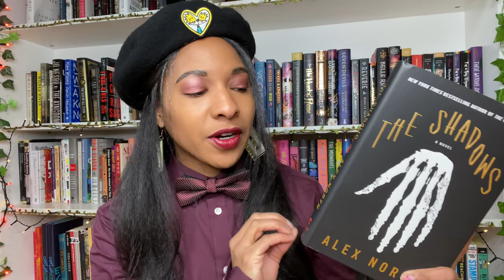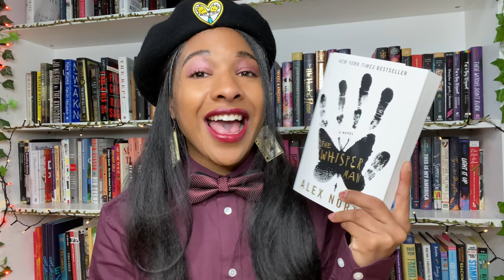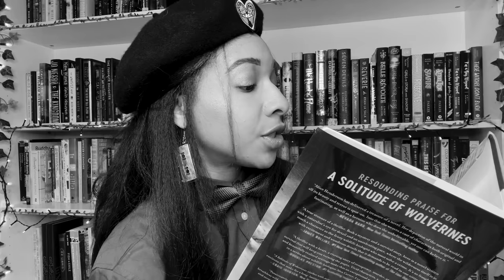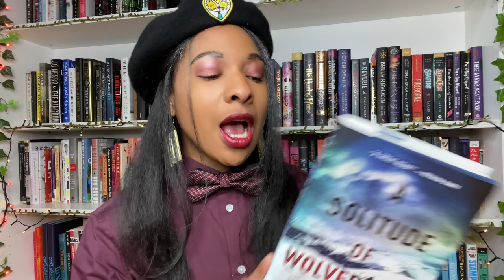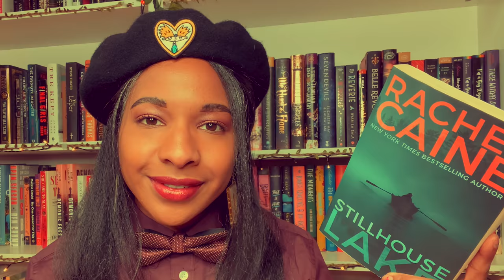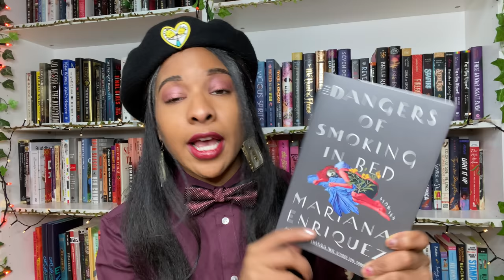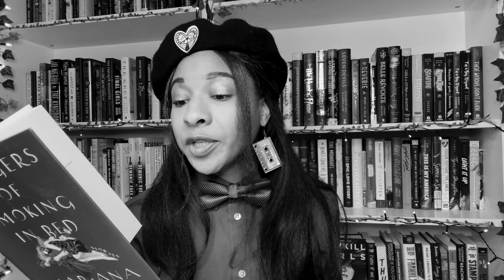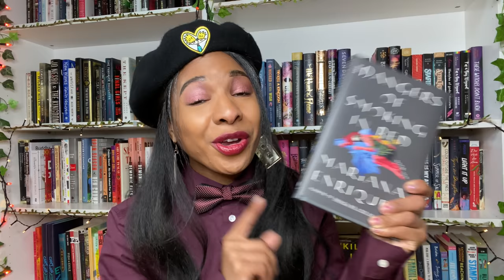10 Thrillers I'm DYING to read in 2021 [cc]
Here is a list of thrillers from my shelves that I MUST read in 2021!

🎀GR: bowtiesandbooks
📚Non-binary Book Club IG:
TBR Cards Shop